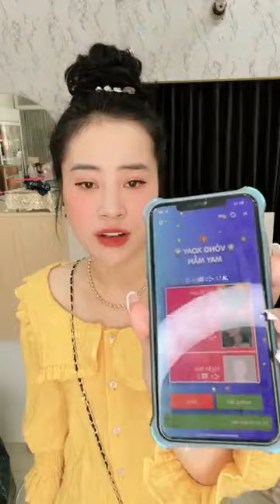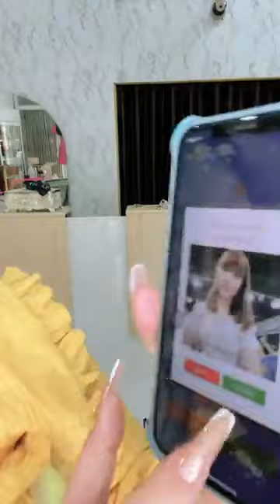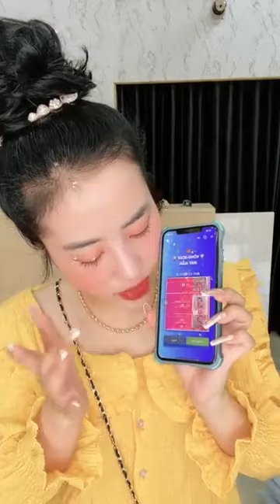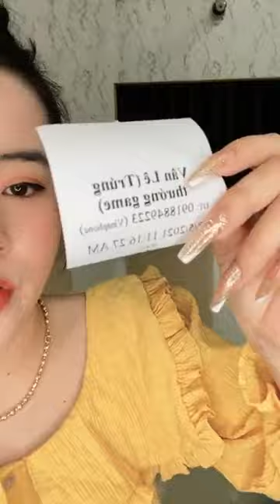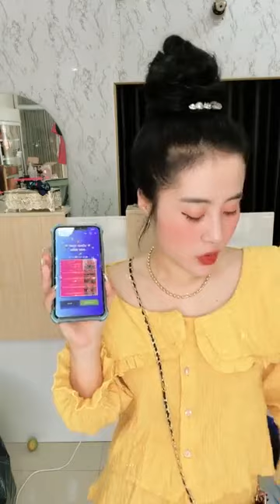Quần ao nữ đẹp rẻ chất coston mát chị em vào xem chốt đơn 30